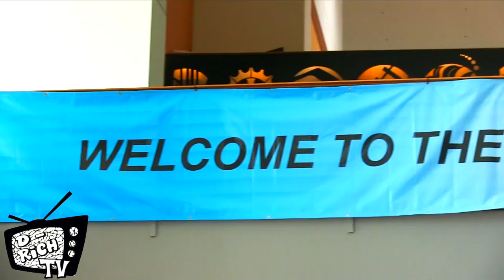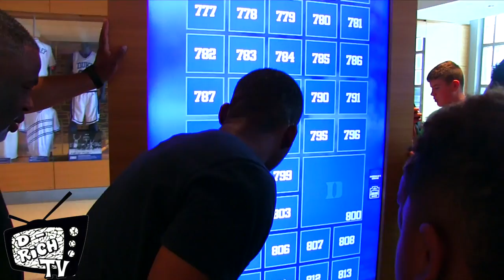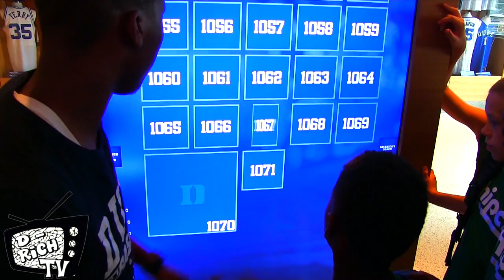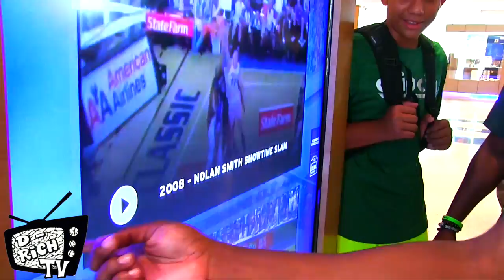North Coast Blue Chips "Brotherhood" Episode 1 | USBA Nationals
Watch the 2023 North Coast Blue chips basketball team as they competed for a national championship in Charlotte, NC.